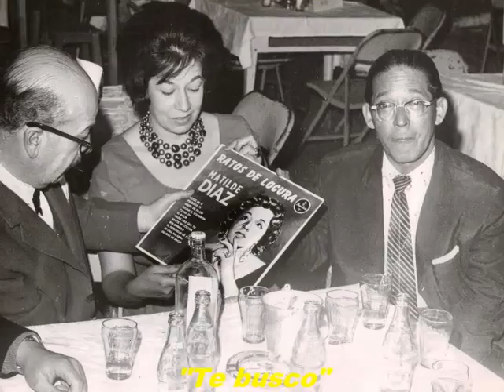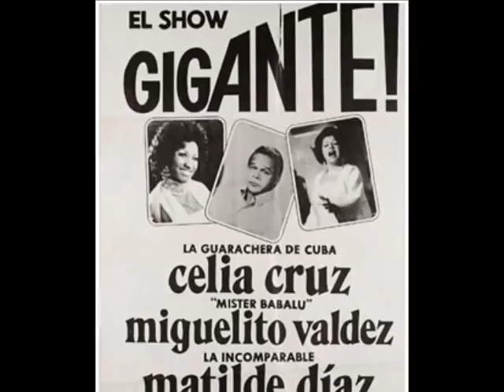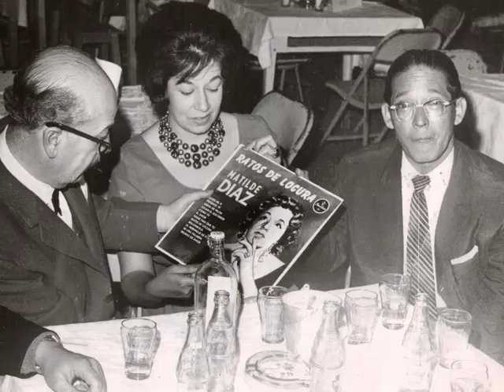Matilde Diaz Te busco OTRA VERSION Colección Lujomar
Matilde Díaz (San Bernardo (Cundinamarca), 29 de noviembre de 1924 - Bogotá, 8 de marzo de 2002) fue una cantante colombiana de música popular y que junto con su esposo el compositor y director de orquesta Lucho Bermúdez difundió la música colombiana por todo el continente, siendo la primera mujer en Colombia que hacía parte de una orquesta profesional y en obtener éxito y notoriedad fuera del país.1

Biografía[editar]
Aunque nació en San Bernardo, Cundinamarca, ella siempre declaró que era nativa de Icononzo, Tolima en donde transcurrió su niñez. Su carrera profesional en la música la inició desde niña cuando conformó un dúo con su hermana Elvira, el cual alcanzó notoriedad cuando la familia se trasladó a vivir a Bogotá y se presentaron en programas musicales en la Radio Mundial, la Voz de Bogotá, la Voz de la Víctor, en la Radio Nacional y en el Teatro Municipal, apoyadas por músicos como el maestro Wiston Miranda, cantando bambucos y pasillos.2

Cuando Elvira contrae matrimonio y su esposo no acepta que siga cantando, Matilde continúa por su cuenta su carrera y en 1944, cuando se ganó un concurso de talento, llama la atención del maestro Lucho Bermúdez quien la vincula a su orquesta, siendo la primera mujer en asumir esa posición en el país, por lo cual inicialmente se le atribuyó la nacionalidad mexicana para apaciguar las habladurías, pues además Matilde estaba casada con Alberto Figueroa, quien no apoyaba del todo su carrera. En 1945 viajó a Buenos Aires y allí grabaron un disco, iniciando así una descollante carrera internacional que duró dos décadas.1

Después de separarse de su primer marido, Matilde se casó con el maestro Bermúdez, unión que duró 18 años durante los cuales tuvieron una hija, Gloria María, y constituyeron una dupla artística que consiguió un gran éxito continental, difundiendo los aires musicales de la costa caribeña colombiana, particularmente porros, gaitas, cumbias y boleros.

Matilde Díaz se retiró formalmente de la vida artística profesional después de su segundo matrimonio (1964), con Alberto Lleras Puga, hijo del expresidente Alberto Lleras Camargo y su esposa Berta Puga de Lleras. Esta unión causó una gran conmoción en los altos círculos de la sociedad colombiana que en ese entonces era muy cerrada, aparte de que no miraba con buenos ojos la participación de la mujer en el mundo del espectáculo. Tal vez por ese motivo solo regresó a los escenarios en ocasiones especiales. Murió de cáncer en 2002. TOMADO DE